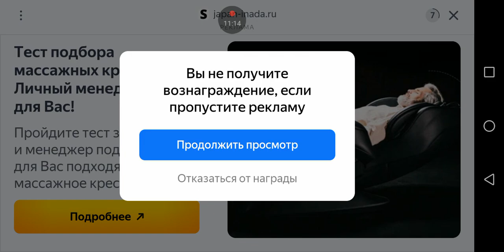9, 10,миссия. очень длинный поезд, возим электричку